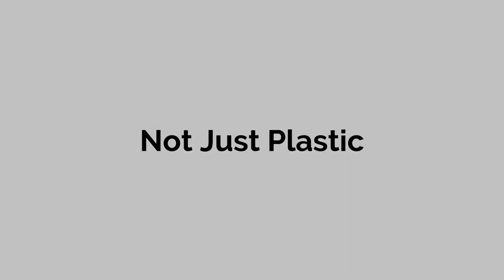Amazing new application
You’ve probably used a product with polycarbonate in it today, even if you don’t realize it. After all, polycarbonate is just about everywhere; it’s used in eyeglasses, medical devices, auto parts, lighting fixtures, DVDs, plane and race car windshields and Blu-Rays, to name a few. As a naturally transparent amorphous thermoplastic, polycarbonate’s usefulness is in its ability to internally transmit light almost as effectively as glass and to withstand impacts far greater than many other commonly used plastics. Furthermore, the pliability of the material allows it to be created at room temperature without cracking or breaking and to be reformed even without the application of heat. That’s the “amorphous” element. The “thermoplastic” part refers to the nature of polycarbonate and other similar plastics to become liquid at their melting point, which allows, among other things, for easy injection molding and recycling.